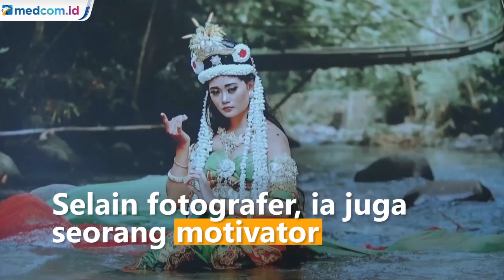Semangat Dzul Fotografer Difabel Tingkat Internasional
Keterbatasan fisik tidak menghalangi kaum difabel. Seperti Dzulkarnain warga Banyuwangi, Jawa Timur, yang sekarang ini menjadi fotografer tingkat dunia. Pria yang akrab dipanggil Bang Dzul ini adalah seorang difabel sejak lahir.

Keterbatasan fisik tak menyurutkan semangat Dzul untuk mengejar prestasi. Ia belajar memotret secara otodidak. Ia berhasil ubah keterbatasan fisik menjadi berkah. Selain fotografer, ia juga seorang motivator. Ia kerap mengisi beberapa acara motivasi. Salah satunya di PAUD Inklusi Cerdas Banyuwangi.

Di hadapan orang tua siswa, ia menceritakan kisahnya sebagai seorang difabel yang sering dibully. Cerita Bang Dzul jadi motivasi bagi orangtua agar lebih mencintai anaknya yang berkebutuhan khusus. Pada mei mendatang, Dzul akan adakan pameran foto tunggal di Brazil.